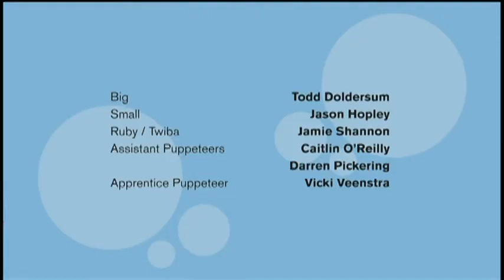Duży i Mały - Epizod 30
Duży jest sporych rozmiarów spokojnym fioletowym stworem mieszkającym w swoim domku na wsi. Pewnego dnia do jego drzwi niespodziewanie puka szalony pomarańczowy Mały, który oświadcza, że się wprowadza. Po początkowych nieporozumieniach, zaprzyjaźniają się i przeżywają przygody, wraz z myszką Ruby mieszkającą w piwnicy domu Dużego i robakiem Droidą, która ma swoje lokum w sadzie.